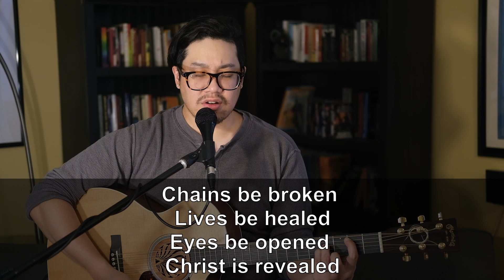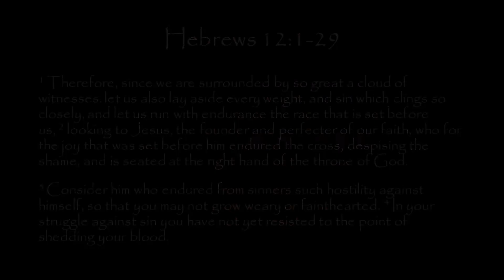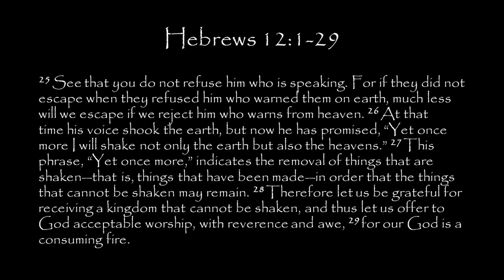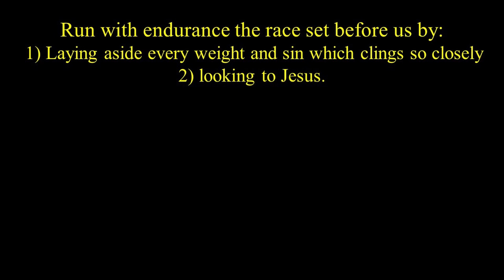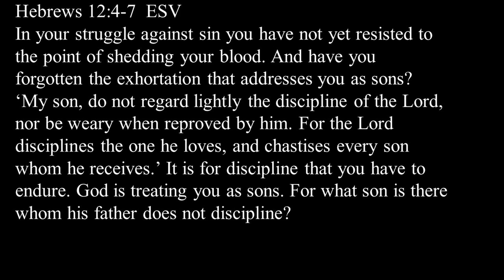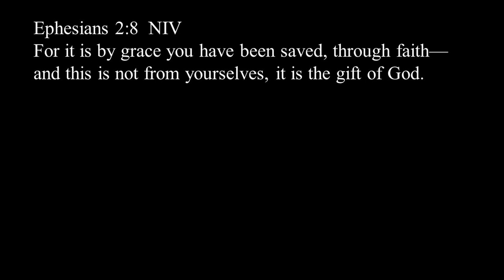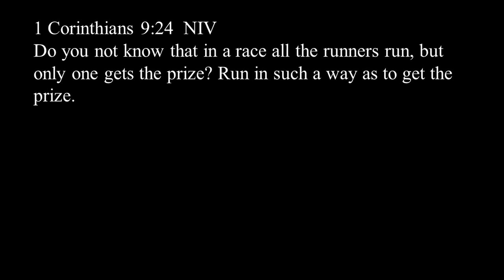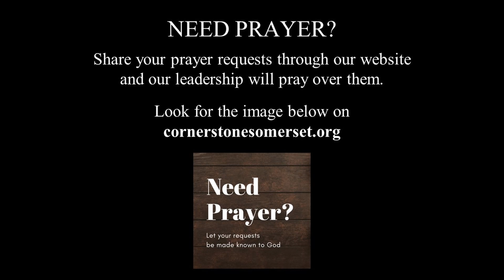2020 July 12 Cornerstone English Service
Message: Running After Jesus with Endurance
Passage: Hebrews 12:1-29
Speaker: Reverend Doctor Jeffrey Whisman